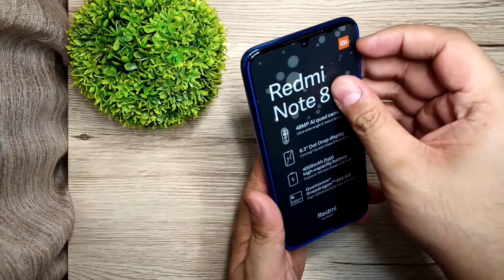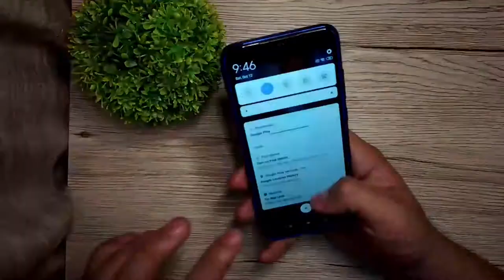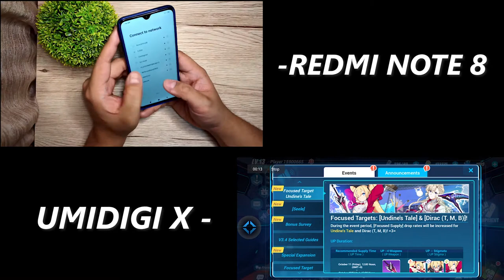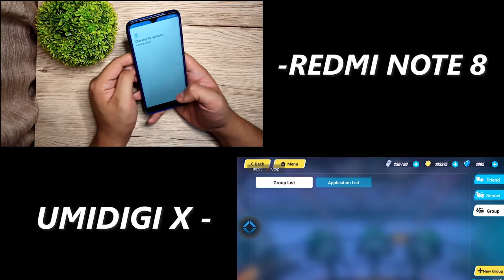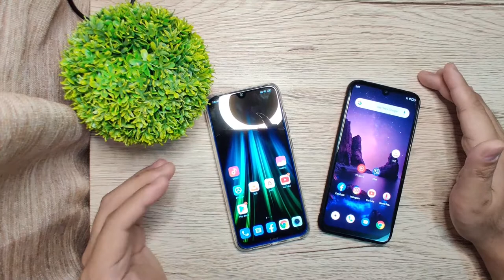Quick Unboxing + Comparison review: Redmi Note 8 vs UMIDIGI X (Tagalog/English)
Please watch my comparison review for Redmi note 8 vs UMIDIGI X and see ano ang mas maganda sa dalawa and worth sa money, and also make sure don't skip the ads guys :)

Huawei Mate 30 Pro SRP: Php 50,990.00